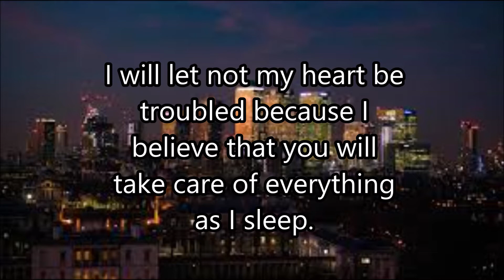Good Night Prayer (Christian Prayer) 08/29/2020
Daily Videos:
Good Night Prayer